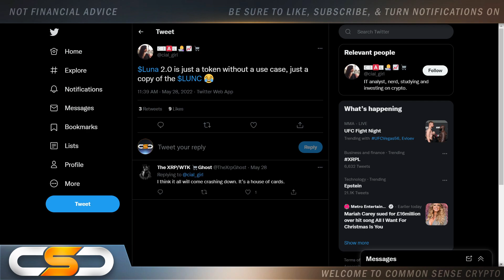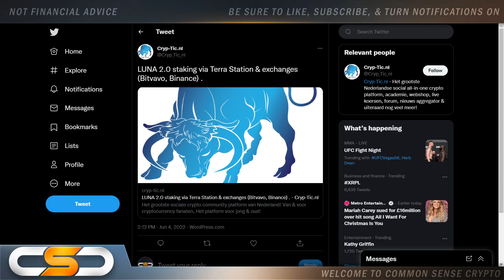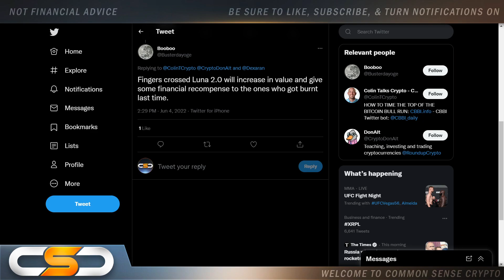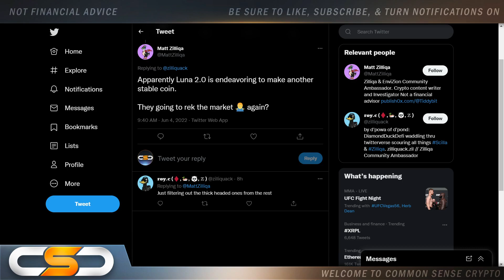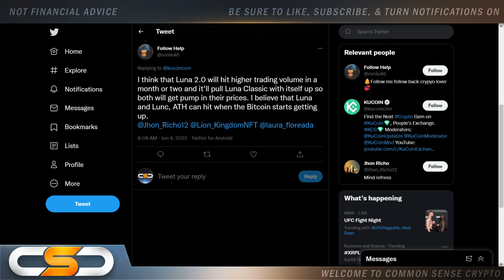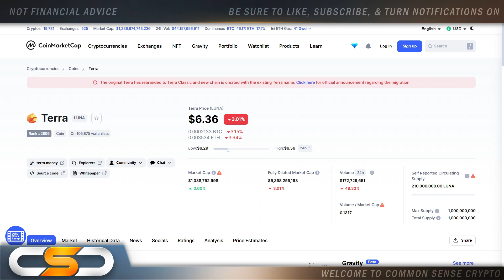TERRA LUNA 2.0 BREAKING NEWS🚨LUNA 2.0 IMMINENT PUMP WITH BITCOIN!?😱MASSIVE UPDATES & MORE!